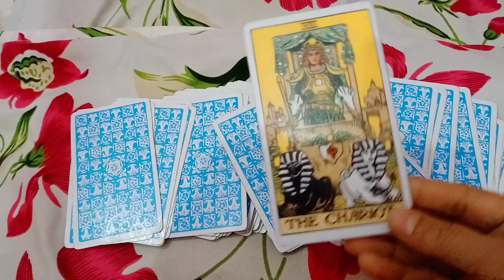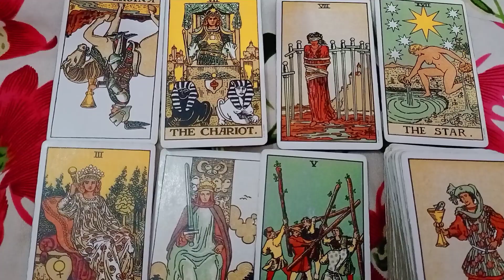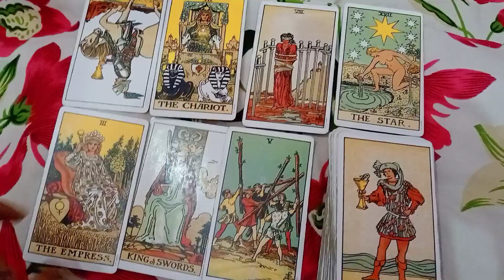DM current energy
Hello guys ☺️

Ye ek general reading hai guys toh agar aapse resonate ho tabhi ap isse maane kuke ye kuch logo se resonate hogi or kuchh se nahi. or agar aap apni personal reading karwana chahte hai to mujhe Instagram pe contact kr sakte hai.

Meri Instagram I'd -(closetogod4).